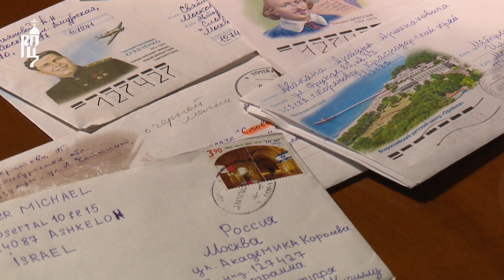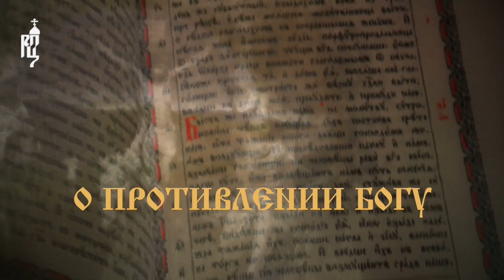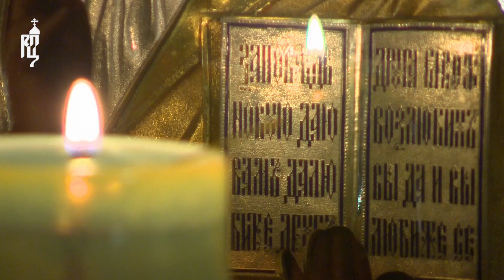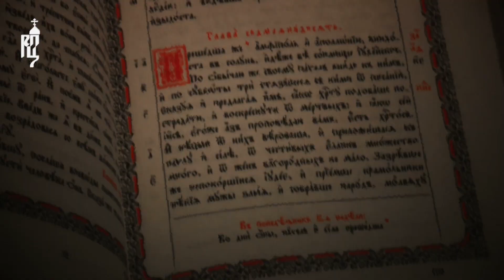«Слово пастыря». Выпуск от 19 ноября 2016 года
Очередной выпуск авторской программы «Слово пастыря» вышел в эфир 19 ноября. Он посвящён 70-летию Святейшего Патриарха Московского и всея Руси Кирилла.